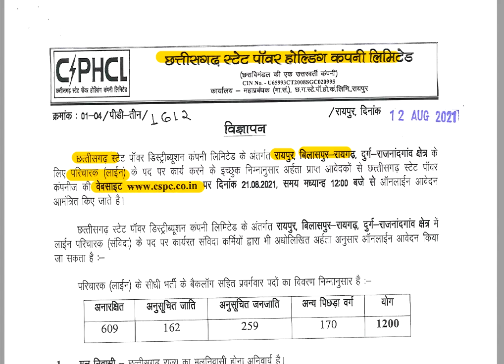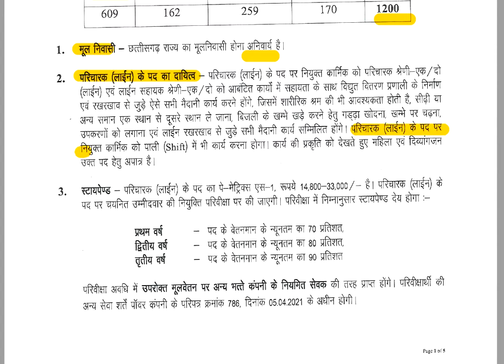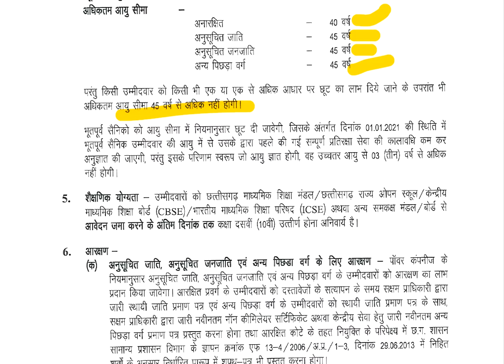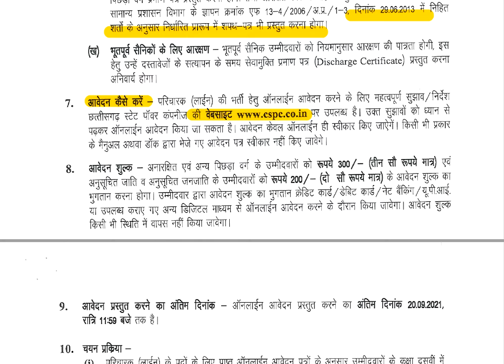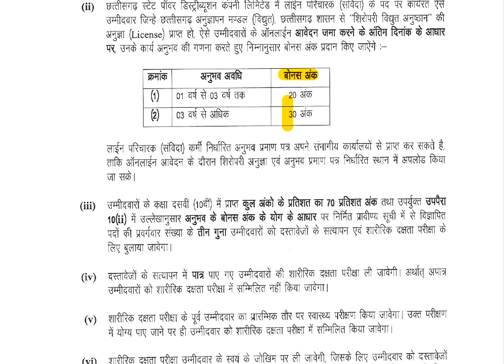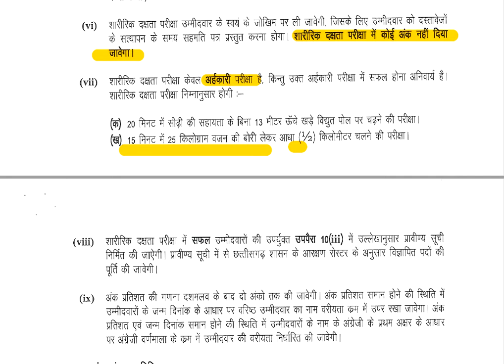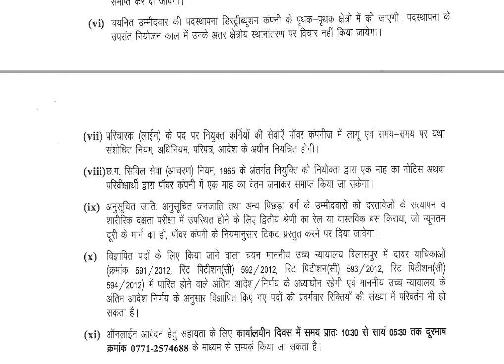छ. ग स्टेट पावर होल्डिंग कपेनी लाइन मन (LINE MAN) RECRUITMENT -2021 AUG-SEP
CSPHCL Attendant Recruitment 2021 – Apply Online for 1500 Vacancy,
Name of the Post:;- CSPHCL Attendant (Line) Online Form 2021,
Brief Information;-: Chhattisgarh State Power Holding Company Limited (CSPHCL) has given an employment notification for the recruitment of Attendant (Line) vacancies. Those Candidates who are interested in the vacancy details & completed all eligibility criteria can read the Notification & Apply Online.,
Application Fee;-
For General/ OBC: Rs. 300/-
For SC/ ST Candidates: Rs. 200/-
Payment Mode: through Credit Card / Debit Card / Net Banking / UPI,
Important Dates;-
Last Date to Apply Online: 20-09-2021 upto 11:59 PM,

Qualification
Candidates Should Possess 10th Class.
For More Details refer for the Notification